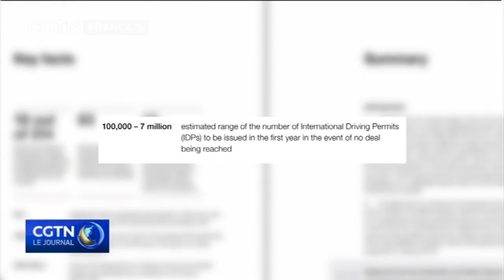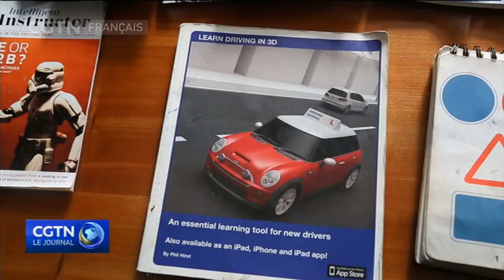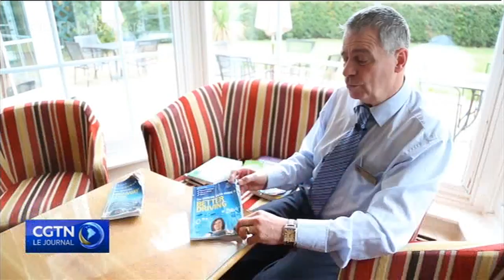Les retombées du Brexit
Au Royaume-Uni, la saga du Brexit continue de faire les unes des journaux.
L’incertitude règne au niveau politique et à ce jour, la possibilité d’une sortie de
l’Union Européenne sans deal reste bien réelle. Un acte dont les ramifications
sont encore méconnues tant elles sont nombreuses. CGTN a mené l’enquête sur
les conséquences d’une telle éventualité pour le légalité du permis de conduire.